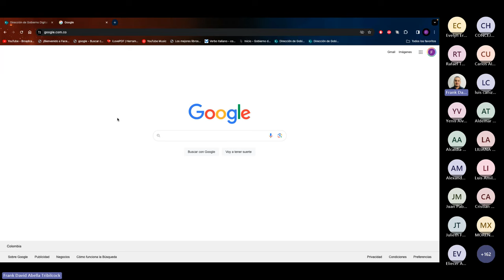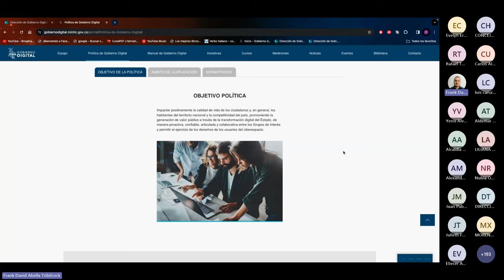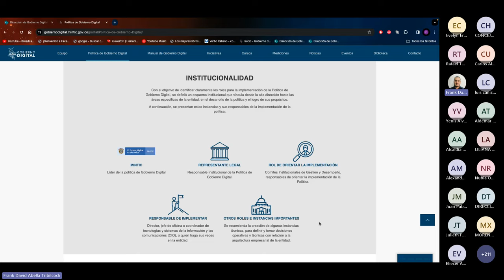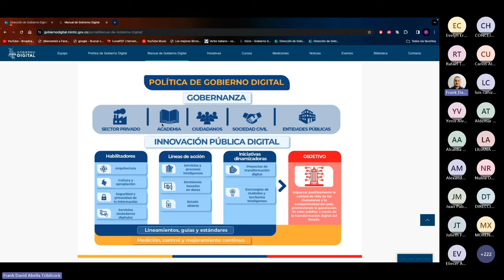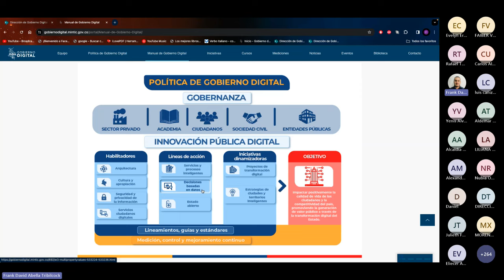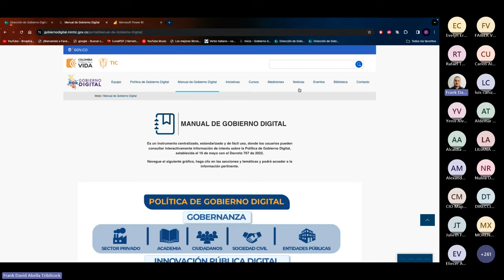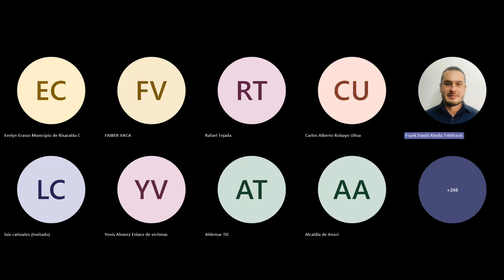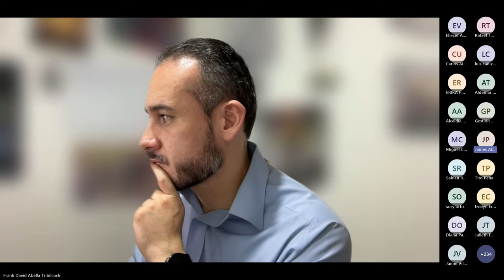PotencIA tu Gobierno Digital No. 1. Generalidades sobre la política de Gobierno Digital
En este video podrás encontrar todas las definiciones, elementos y aspectos técnicos de la política de Gobierno Digital, así mismo podrás saber cómo se consulta el índice de Gobierno Digital de las entidades y como dar lectura del mismo.